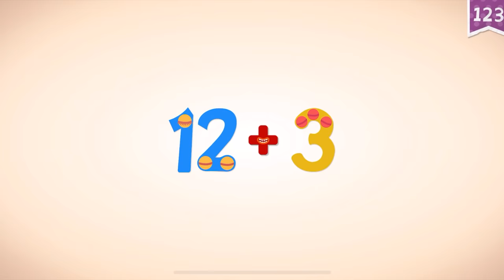💥 🎆 1-100!! ENDLESS LEARNING NUMBERS 1 TO 100